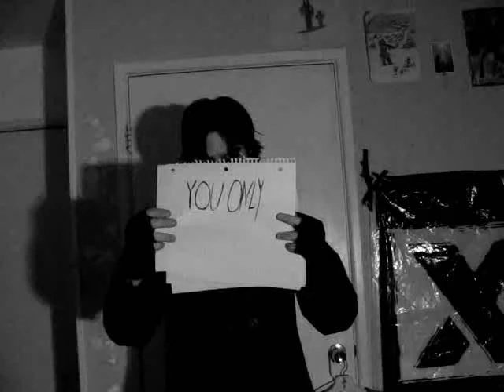My voice dubbing/acting demo reel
I hope I did really good here. I think you'll like it.